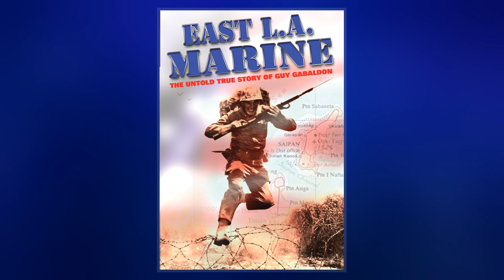Guy Gabaldon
Guy Louis Gabaldon  was a United States Marine who, at age 18, captured or persuaded to surrender over 1,300 Japanese soldiers and civilians during the battles for Saipan and Tinian islands in 1944 during World War II. Though Gabaldon was recommended for the Medal of Honor, he received the Silver Star, which was upgraded by the Marine Corps to the Navy Cross in 1960.